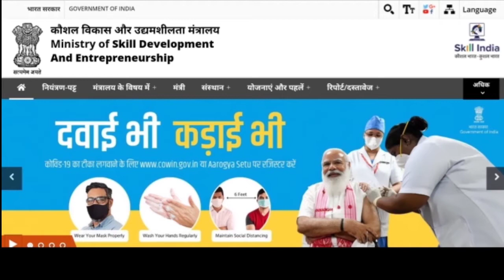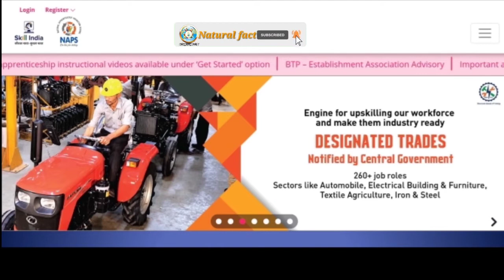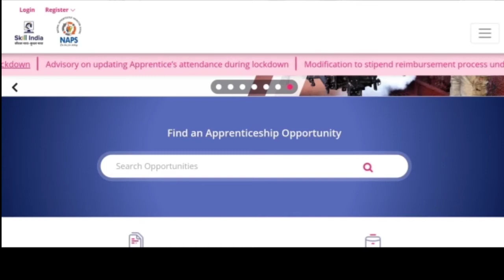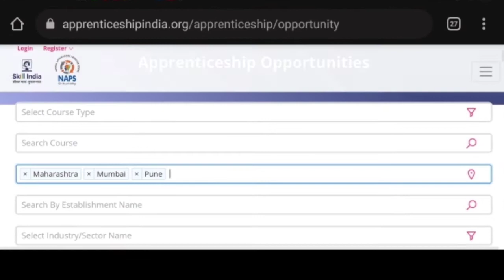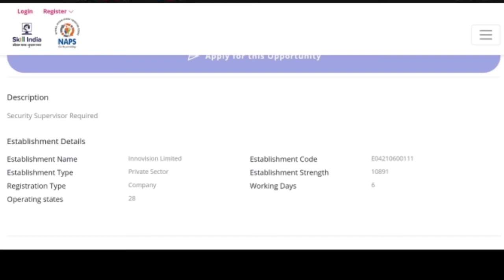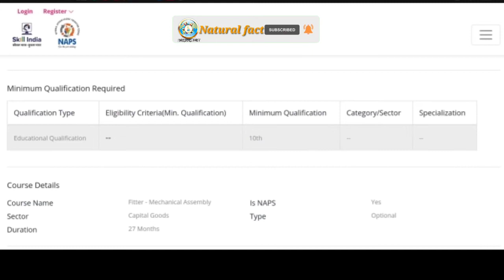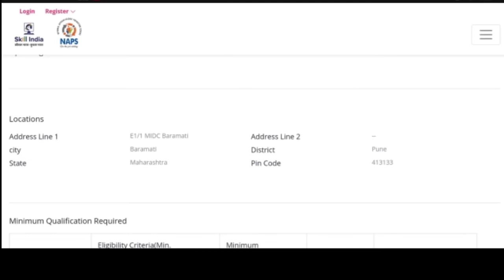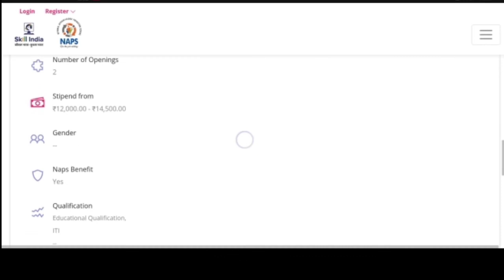government apprenticeship 2021 | government apprenticeship with stipend | apprenticeship bharti 2021